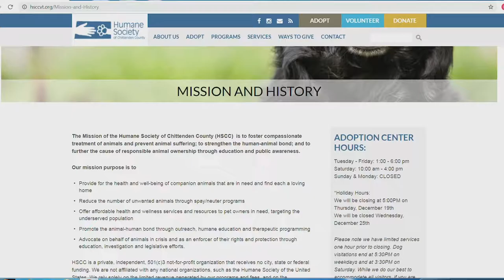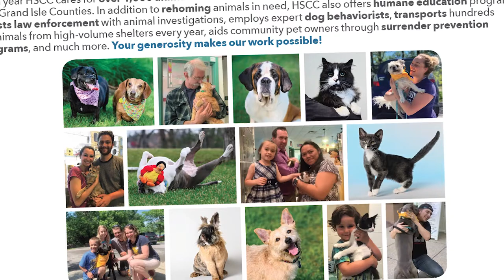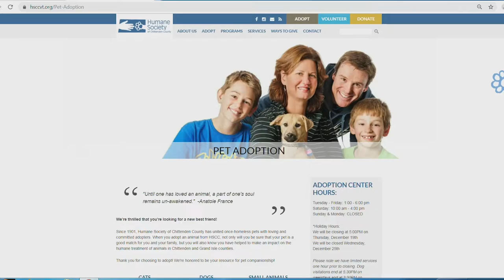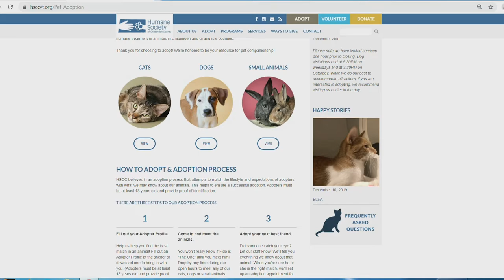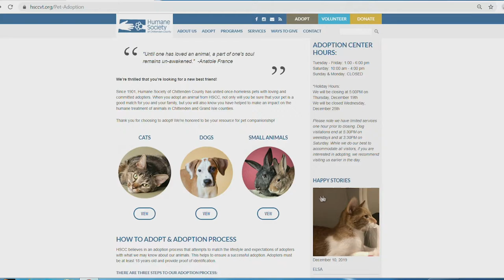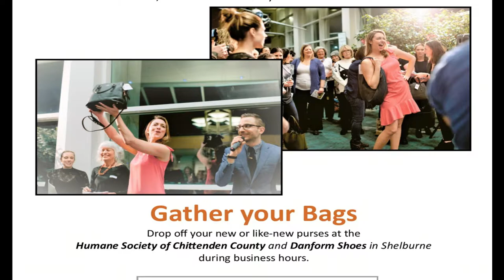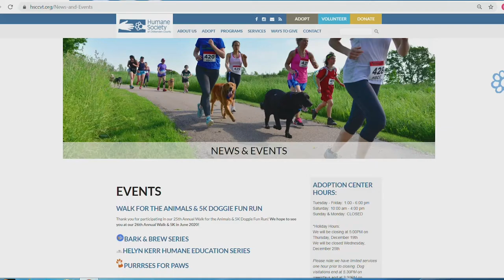Positively Vermont - Humane Society of Chittenden County, December 9, 2019